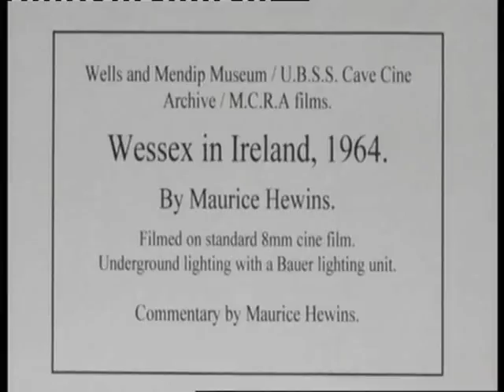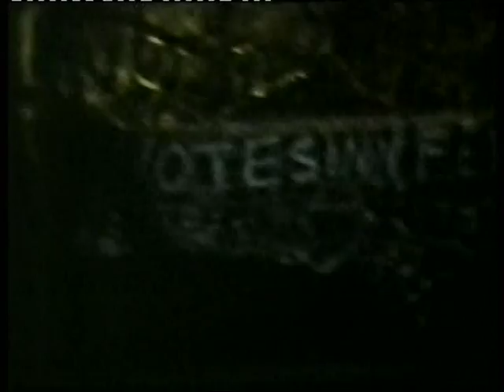Wessex Cave Club - Caving in Ireland - 1960 & 1964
Filmed on standard 8mm cine film. Underground lighting with a Bauer lighting unit.
Length 15 minutes 59 seconds. Filmed & Commentary by Maurice Hewins